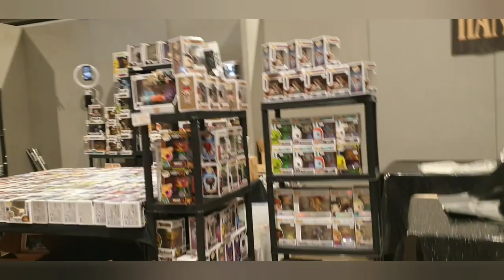comic con Yorkshire 2023 (Harrogate)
so this is the comic con Yorkshire 2023 held at the Harrogate show ground

this is a two day event June 3rd and 4th its great to have a con up here in the North but I will say it was a bit expensive to get in and it wasn't very busy. there was some great stuff and I got to meet collectors den uk who I get some of my action figures from

  hopefully we get more shows like this with celebrities as famous as this with  Danny Glover and Zach Galligan

I did have to put music over the in show bit just because the camera picked up some very strange conversations. any way if you see yourself in the episode please leave a comment or a like maybe subscribe. if you like .